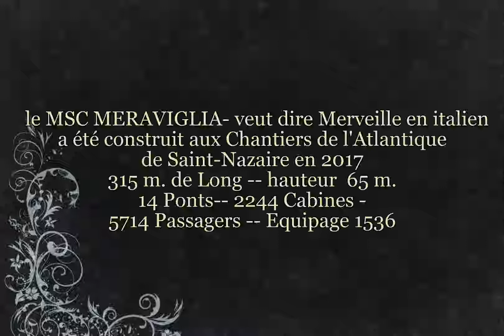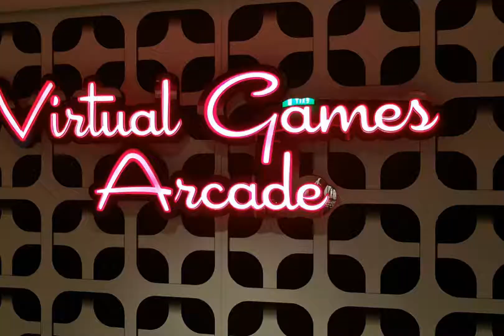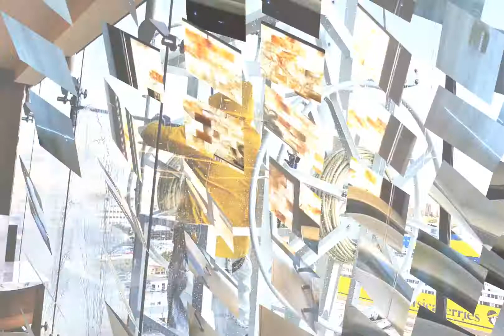Montage Vidéo Kizoa: Croisière de fin d'année sur le Meraviglia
Visite - Découverte du Bateau